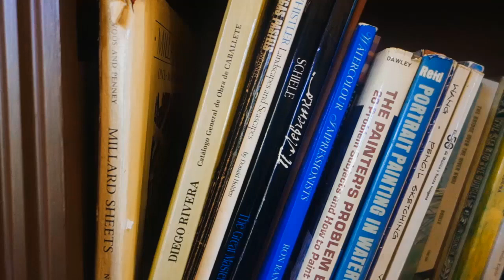La Historia del Lanzamiento de The Wind Waker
Aunque no lo parezca, antes de que Wind Waker pudiera llegar a nuestras manos, los seguidores de la saga estaban descontentos, debido a que el producto final no se parecía en nada a lo ya mostrado durante la Nintendo Space World del año 2000,  te cuento que fue lo que paso, y como antes de que este titulo de The Legend of Zelda triunfara, habían varias dudas con el titulo, por culpa de los trailers.

Acompáñame en mis directos de Twitch los Lunes, Miércoles, Viernes y Sábados a partir de las 6:30pm

NickName PS4: AcademicMedal0